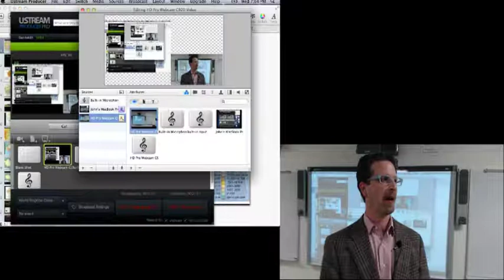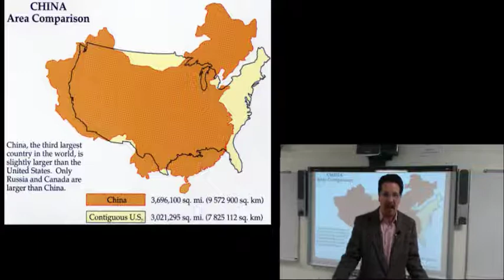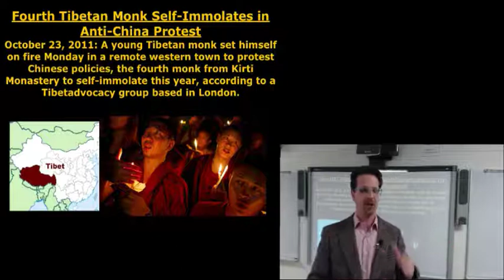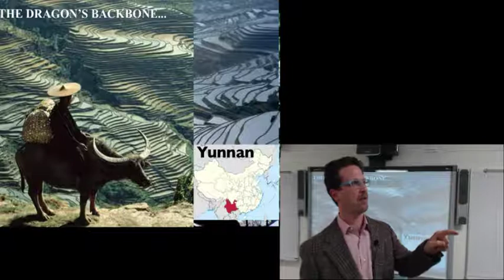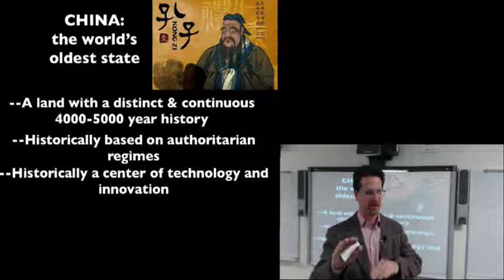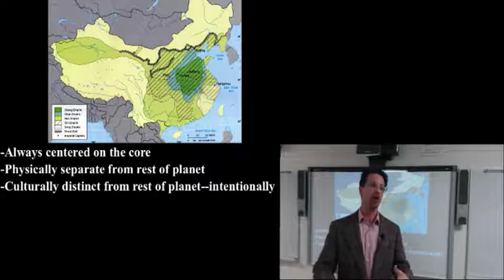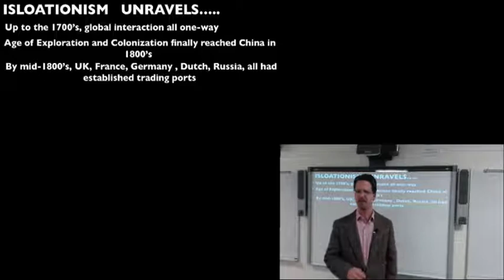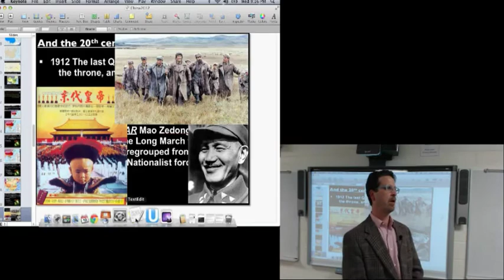Lecture 6 - 10/10/12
China part 1.